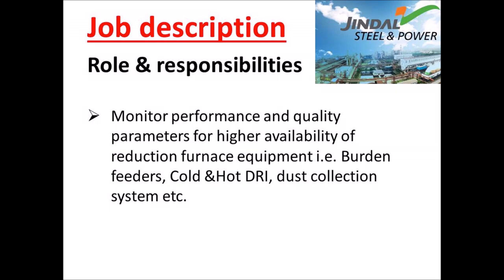Jindal Steel & Power Ltd में निकली बम्पर वैकेंसी | Jindal Steel & Power is hiring Diploma Engineer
Jindal Steel & Power Ltd में निकली बम्पर वैकेंसी | Jindal Steel & Power is hiring Diploma Engineer 2024

Jindal Steel & Power Ltd
Jindal Steel & Power Ltd में निकली बम्पर वैकेंसी | Jindal Steel & Power Ltd is hiring Diploma Engineers 2024 | Permanent Job
Jindal Steel & Power Ltd is hiring Diploma Engineers 2024। Freshers। Permanent Job। Latest Jobs। Diploma Jobs 2024
Fleetguard-Filtrum India Pvt. Ltd Recruitment 2024 || DET || Diploma students Eligible. | jspl company vacancy

𝗥𝗲𝗹𝗲𝗮𝘁𝗲𝗱 𝗦𝗲𝗮𝗿𝗰𝗵 :  job vacancy 2024 today, job vacancy, diploma job vacancy 2023, diploma job vacancy, electrical engineering jobs, electrical engineering jobs for freshers, electrical engineering jobs in india, latest jobs 2023, latest jobs, latest jobs notification 2024, latest jobs for freshers 2023, latest jobs work from home, latest jobs 2024, latest jobs for freshers, diploma jobs, diploma jobs 2024, diploma jobs in Noida, electrical fresher job, electrical engineering fresher jobs, btech electrical fresher jobs, fresher electrical engineer jobs in Dubai, diploma electrical engineering fresher jobs, diploma jobs in Bengaluru,mechanical engineering job, Fleetguard-Filtrum company job vacancy, Jindal Steel & Power Ltd company job

My motive behind creative this channel is to make easy to understand your basic concept related to hydraulic and pneumatic in hindi and also in english and I want each and every individual who ever is interested in learn and clear their basic concept of hydraulic and pneumatic also technical knowledge to able to understand it in the easiest possible way. I post video weekly on topic that cover of hydraulic, pneumatic and other technical knowledge .